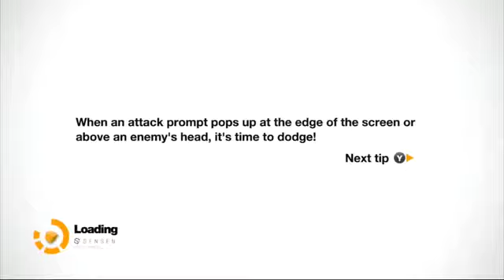Remember ME Gameplay Walkthrough part 22 PS3 X360 PC) [HD]